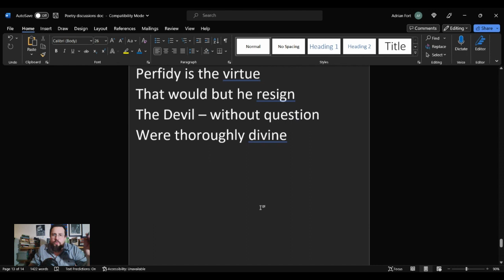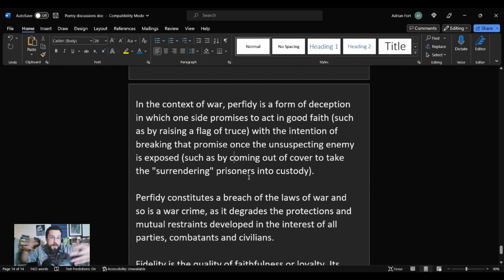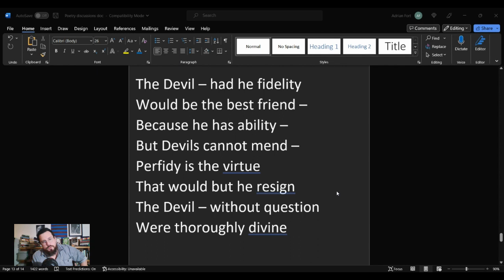The Devil- had he fidelity by Emily Dickinson Summary, Analysis, Interpretation, Review